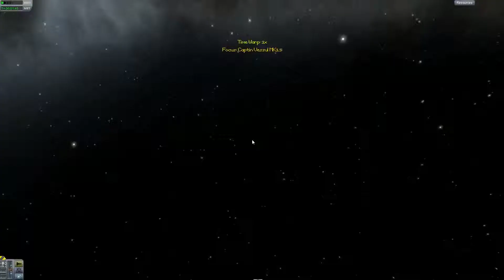Kerbal Space Program - Part 2 - To Far Lands And Bust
Allright whats Palopalopining youtube this is john here. And this is KSP part 2.